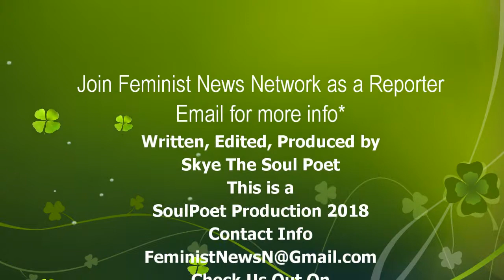Sorry to Bother You Movie Review interrupted by Cops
FNN-Feminist News Network,, The Feminist News that’s Right for You.  In Today’s News is a review of Boots Riley's "Sorry To Bother You", which is the name of The Coup's Last 2014 CD/EP.  The evening was interrupted by a police ticket trap set up by HDP on Lewers & Ala Wai* Now I must fight another ticket*